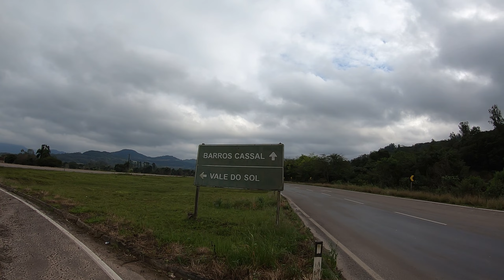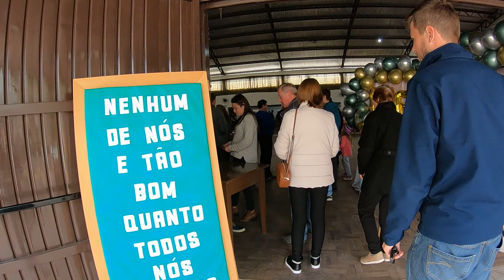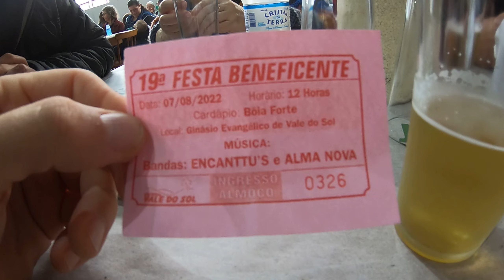Vale do Sol/RS, a terra da boia-forte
Neste vídeo iremos levar vocês para conhecer a cidade de Vale do Sol/RS e provar seu tradicional prato típico, a boia-forte.
A receita leva mais de 20 ingredientes, que é preparada em panelão de ferro, onde seu preparo dura em média 5 horas.
Todo ano, no mês de agosto, acontece a festa beneficente do Hospital Vale do Sol, onde o lucro da festa é revertido para melhorias no hospital.

🟢 Siga nós no Instagram: @indo.de.bike